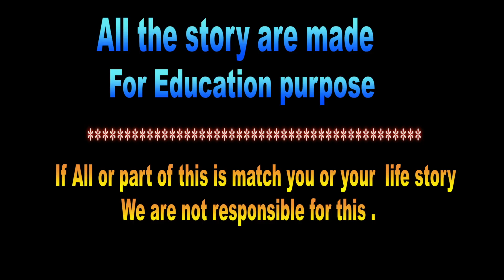বিদেশে নিয়ে যাওয়ার কথা বলে দালাল আমাকে বি@ক্রি করে দেয় ।। আমাকে দেখে শিক্ষা নাও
Live Entertainment video I
হাজার হাজার মানুষের সবার নিজেস্ব  মতামত রেকর্ড করে থাকি । আমাদের ভিডিওতে কোন ভুল পেলে আমাদের কমেন্টে জানাবেন ।

আর কেমন ভিডীও চান তাও কমেন্টে জানাবেন । আমরা সব কিছু  সুন্দর ভাবে করার  চেস্টা করবো ।